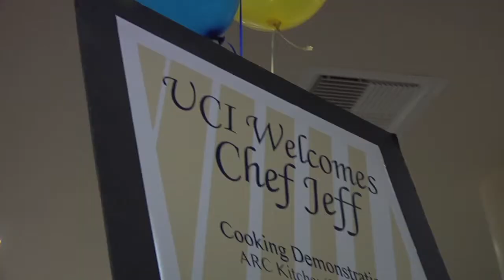Chef Jeff Visits UC Irvine Feb. 15, 2011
On Feb. 15, 2011, Chef Jeff Henderson, award winning chef, motivational speaker, New York Times bestselling author, and Food Network television personality visited UC Irvine for a cooking demonstration at the Anteater Recreation Center kitchen classroom, followed by a lecture and book signing at the UC Irvine Student Center.